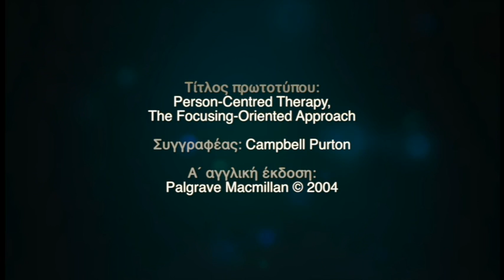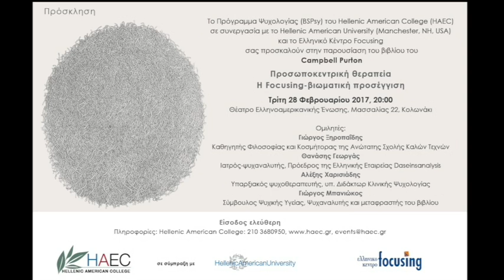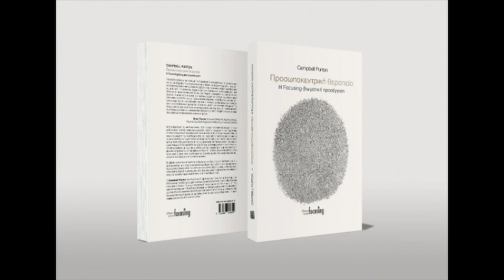Βιβλιοπαρουσίαση, Focusing βιωματική Προσέγγιση, Θανάσης Γεωργάς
Ομιλητής:
Θανάσης Γεωργάς (Ιατρός-ψυχαναλυτής, Πρόεδρος της Ελληνικής Εταιρείας Daseinsanalysis)
Ελληνική Εταιρεία Φαινομενολογικής Υπαρξιακής Ανάλυσης & Ψυχοθεραπείας
Hellenic Society of Daseinsanalysis

Τίτλος πρωτοτύπου: Person-Centred Therapy, The Focusing-Oriented Approach
Συγγραφέας: Campbell Purton

Μετάφραση: Γιώργος Μπανιώκος
Επιστημονική επιμέλεια: Άννα Καραλή, Παύλος Ζαρογιάννης
Γλωσσική επιμέλεια-Διόρθωση: Αντωνία Κιλεσσοπούλου

Το Πρόγραμμα Ψυχολογίας (BSPsy) του Hellenic American College (HAEC) σε συνεργασία με το Hellenic American University (Manchester, NH, USA) και το Ελληνικό Κέντρο Focusing παρουσιάζουν το βιβλίο του Campbell Purton «Προσωποκεντρική θεραπεία: Η Focusing-βιωματική προσέγγιση». Το βιβλίο κυκλοφορεί στα Ελληνικά σε μετάφραση του Γιώργου Μπανιώκου και με επιστημονική επιμέλεια της Άννας Καραλή και του Παύλου Ζαρογιάννη.

Η εκδήλωση πραγματοποιήθηκε την Τρίτη 28 Φεβρουαρίου 2017,
στις 20:00, στο Θέατρο της Ελληνοαμερικανικής Ένωσης (Μασσαλίας 22, Κολωνάκι).

Hellenic American College (haec)
σε σύμπραξη με το Hellenic American University
και το Ελληνικό Κέντρο Focusing

Στο βιβλίο «Προσωποκεντρική θεραπεία: Η Focusing-βιωματική προσέγγιση», ο Campbell Purton προσφέρει μια τεκμηριωμένη και ελαφρώς ριζοσπαστική μελέτη της εξέλιξης της προσωποκεντρικής ψυχοθεραπείας μέσα από την οπτική του Eugene Gendlin, δημιουργού του Focusing. H προσέγγιση του Gendlin καταδεικνύει ότι οι φιλοσοφικές αρχές, πίσω από την προσωποκεντρική πρακτική, είναι θεμελιωδώς διαφορετικές από τους τρόπους σκέψης που χαρακτηρίζουν τις περισσότερες σχολές θεραπείας, μια και αυτές συνήθως βασίζουν την πρακτική τους σε συγκεκριμένες θεωρίες της προσωπικότητας, ή της ανθρώπινης ανάπτυξης.

Η προσέγγισή του Gendlin είναι ριζοσπαστικά προσωπο-κεντρική, και εστιάζεται στον τρόπο με τον οποίο ο θεραπευόμενος εννοιολογεί (αλληλεπιδρά με) την βιωματική του διαδικασία. Το “πρόσωπο εκεί μέσα”, που χρειάζεται να βοηθηθεί στην ερμηνεία της βιωματικής του διαδικασίας, με τρόπους που θα το προάγουν, έχει την πρωτεύουσα θέση. Αντί για μια ακόμη επιστημονική θεωρία για το πώς είναι οι άνθρωποι, ο Gendlin προσφέρει μια φιλοσοφική ανάλυση της σχέσης της βιωματικής διαδικασίας με τις έννοιες γενικότερα.

Ομιλητές
Για το βιβλίο μίλησαν οι:

Γιώργος Ξηροπαΐδης (Καθηγητής Φιλοσοφίας και Κοσμήτορας της Ανώτατης Σχολής Καλών Τεχνών),
Αλέξης Χαρισιάδης (Υπαρξιακός ψυχοθεραπευτής, υπ. Διδάκτωρ Κλινικής Ψυχολογίας) και
Γιώργος Μπανιώκος (Σύμβουλος Ψυχικής Υγείας, Ψυχαναλυτής και μεταφραστής του βιβλίου).